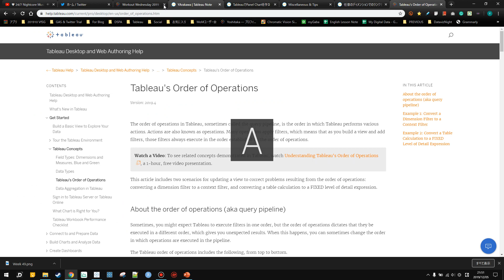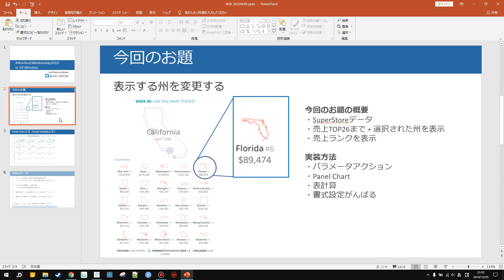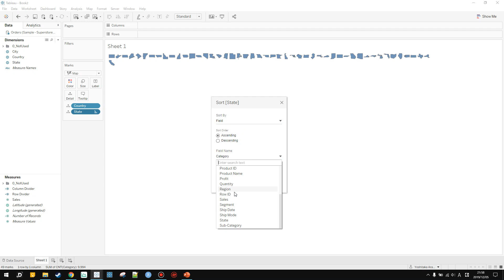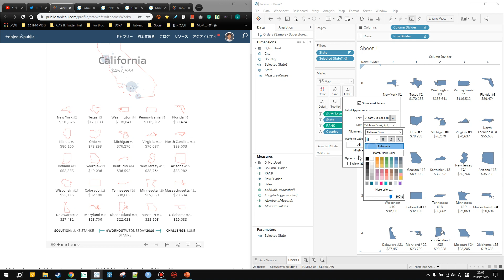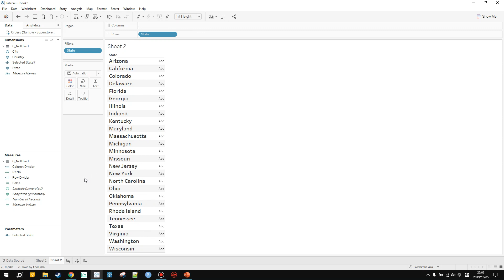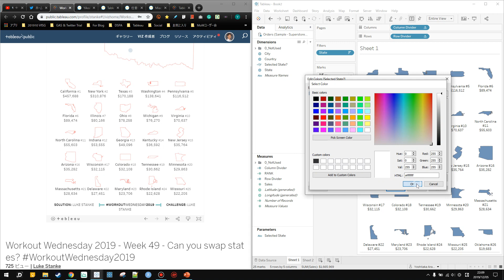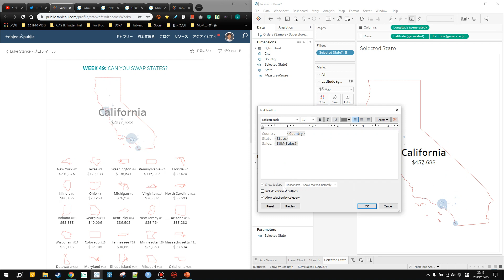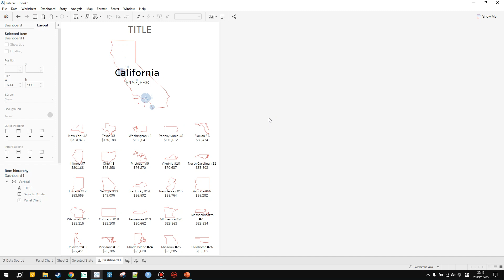WorkoutWednesday 2019/W49解説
WW 2019/W49を解説します。